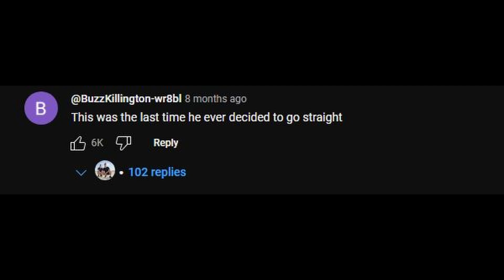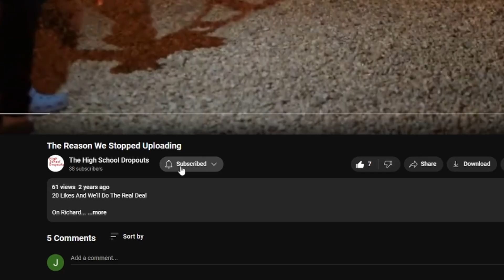Road Trip's Eve!!! Angel's Baby Momma Dilemma | HSD Podcast #14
Featuring Kevin's Laugh.
Seriously Tho His Audio Didn't Make the Cut

Also A HUGE Coincidence That It Was Released Exactly 2 Years After It Was Recorded